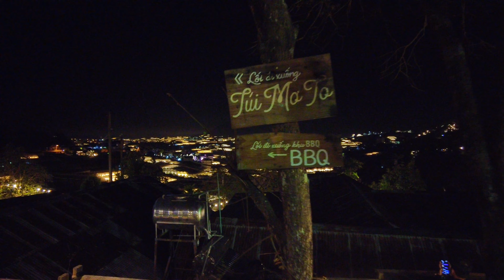CÀ PHÊ TÚ MƠ TO THUNG LŨNG ĐÈN VẺ ĐẸP CỦA VÙNG TRỒNG HOA LỚN NHẤT NƯỚC VỀ ĐÊM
Xin chào cô chú, anh chị và các bạn, cám ơn quý vị đã xem video và luôn đồng hành theo giỏi ủng hộ kênh Đà Lạt ngày nay. Xin kín chúc quý vị dồi dào sức khỏe, hạnh phúc, thành công và an vui trong cuộc sống.
   Kênh Đà Lạt ngày nay luôn tạo ra những video mới mẻ sáng tạo để tạo nên một bức tranh muôn màu đa dạng về cuộc sống và du lịch Đà Lạt. Cập nhật tin tức tình hình, cảnh quan thiên nhiên, con người của Đà Lạt để phục vụ quý khán giả thân yêu trong và ngoài nước.
    Mỗi video là mỗi câu chuyện đa dạng về đời sống xung quanh chúng ta, là những lời tâm sự trao đổi chân thành nhiều khía cạnh của xã hội diễn ra hàng ngày mà chúng ta hay gặp phải. Nguyên tắc của kênh trong từng nội dung là:( không đi quá sâu vào bất cứ một khía cạnh nào của cuộc sống, tất cả là một chủ đề mở để chúng ta cùng tranh luận phản biện và học hỏi lẫn nhau) và đặc biệt là để quý vị khán giả nhìn thấy cảnh quan đời sống của Đà Lạt. Có gì chưa đầy đủ kín mong Quý vị thân yêu hãy góp ý thêm. Chân thành cảm ơn quý vị.
Quý vị có thể hỗ trợ kinh phí quá cổng Paypal